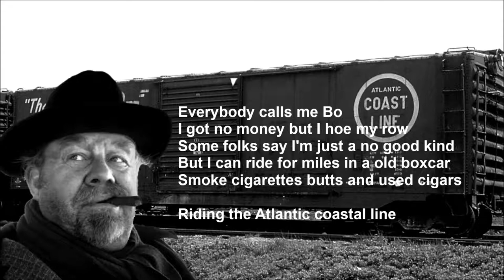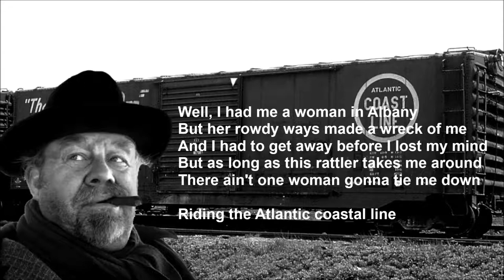The Atlantic Coastal Line Burl Ives with Lyrics